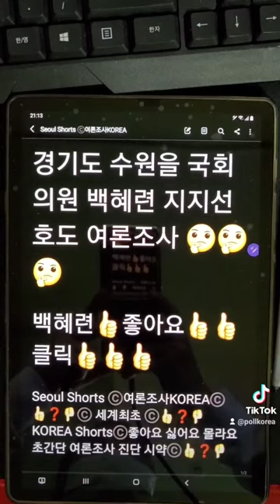경기도 수원을 국회의원 백혜련 지지선호도 여론조사👍 좋아요 👍